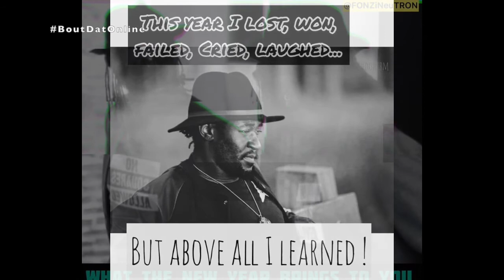2021 Epilogue (2k22 Prologue) End Of Year Message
FONZiNeuTRON brings to the DOATBM a 2021 year end update and closing of events, including speaking on previous events.